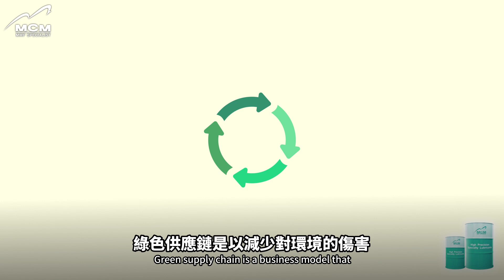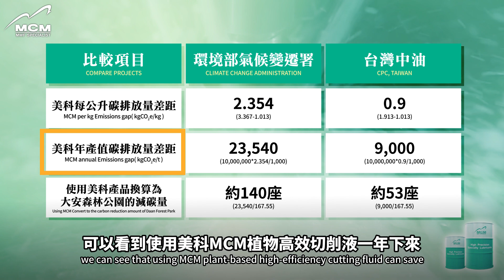綠色供應鏈有多重要？金屬加工業該如何轉型？｜MCM美科科技植物性切削液製造商